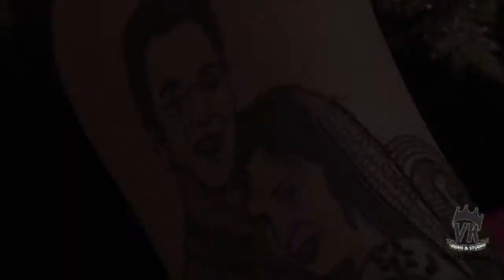THE JOURNEY TO HER HEART - ANOOP + NEHA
THIS VIDEO INCLUDES THE WEDDING MEMORIES OF ANOOP & NEHA HELD AT KACHNAR CLUB RESORTS